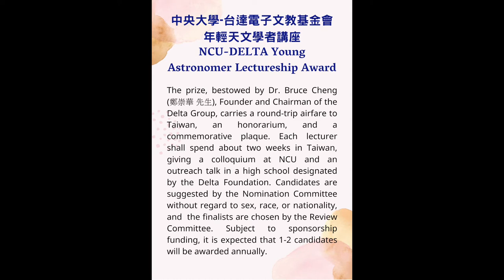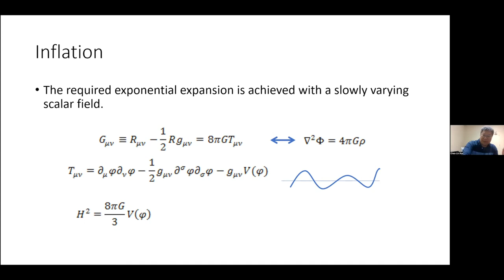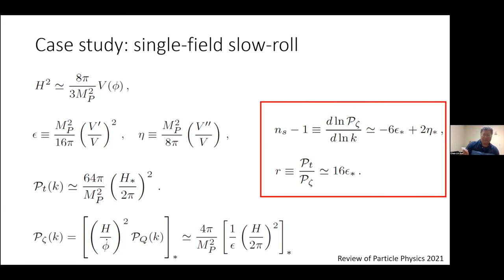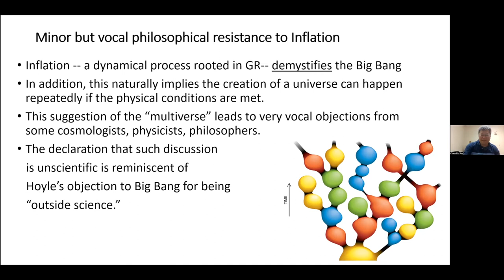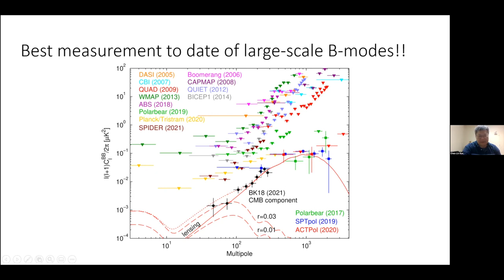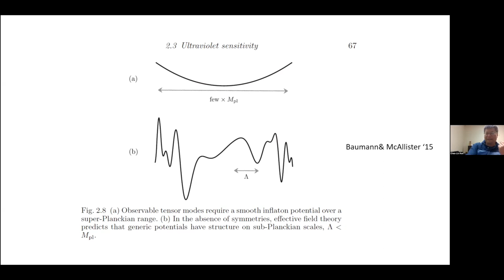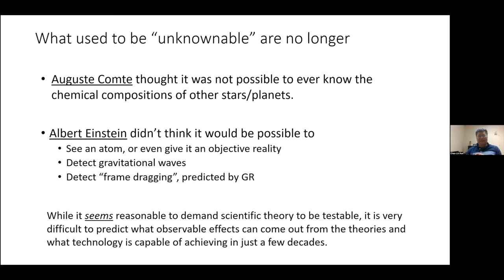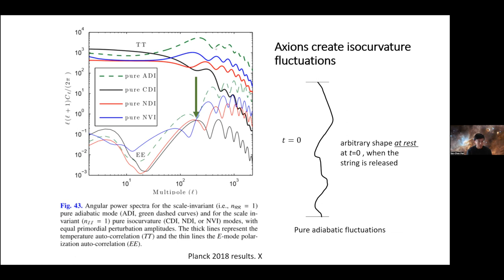NCU-Delta Online Talk- Chao-Lin Kuo/March 15, 2022